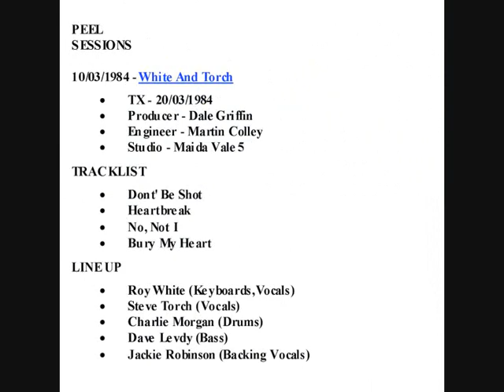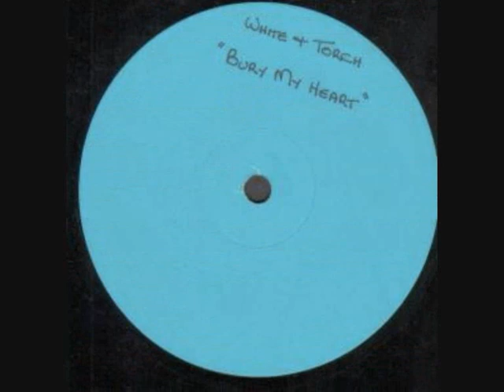White & Torch Heartbeat Roy White Steve Torch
Another fantastic track from the criminally overlooked White & Torch